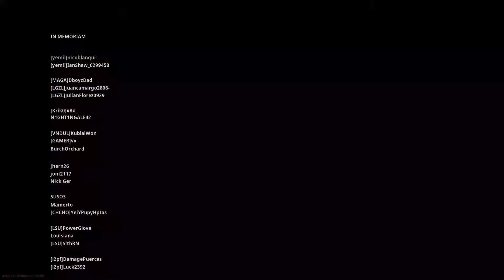BEST M13 CLASS SETUP IN WARZONE!!! (MELT MACHINE)